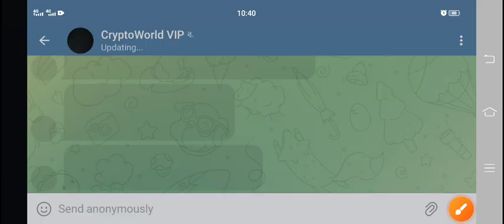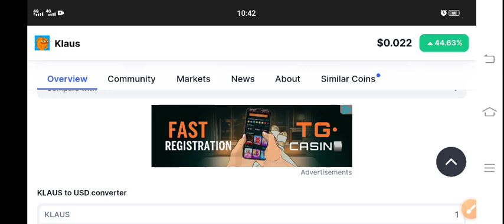Klaus coin Price Prediction Today! Klaus coin News Today! Klaus Crypto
Queries Solved:
1.  today target
2.  price today
3.  price prediction
4.  token today target